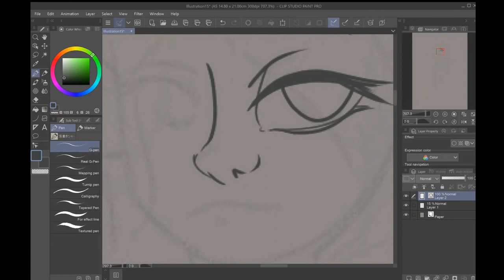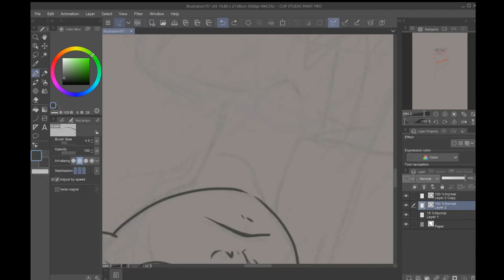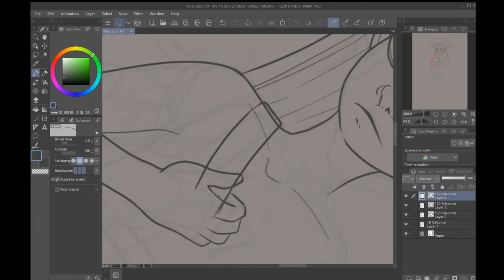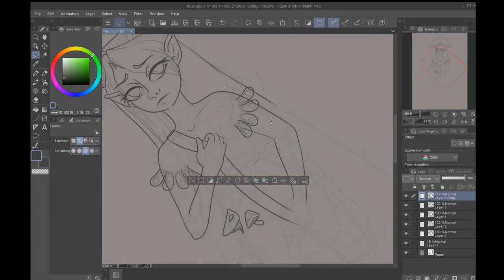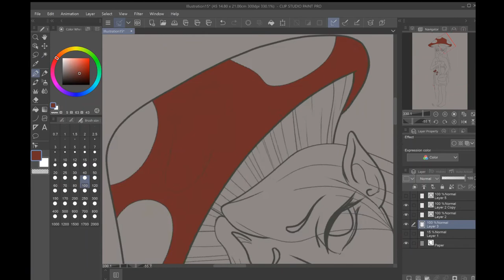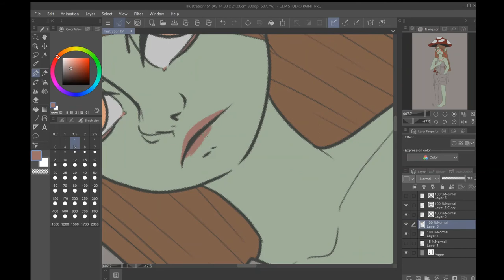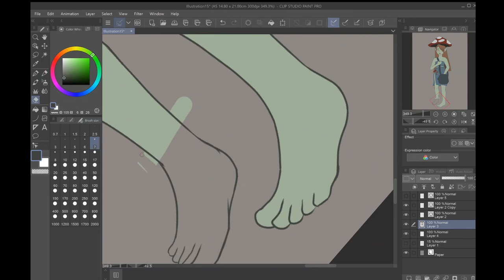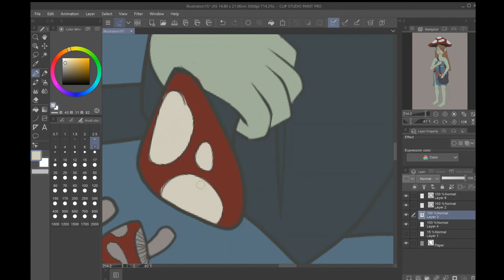Original Art Mushroom Fairy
Hello Again!

I have unearthed this recording on my laptop, and jeez those feet are drawn so poorly! But I am in love with the fantastical, so my ability, or lack thereof, of the anatomical skill, clearly isn't stopping me!